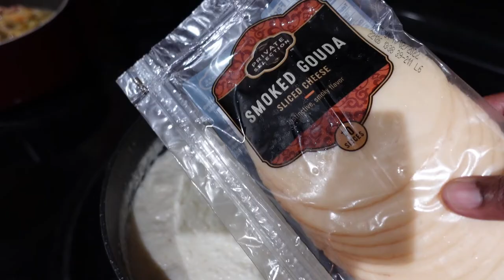NESHATHON: DOING WHATEVER IT TAKES + DO I REALLY WANT THIS? CAUSE IT SHOULDN’T CAUSE STRESS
M Y . P O . B O X
FEMM OFFICIAL

Personal Instagram: iamn3sha_
Business Instagram: Femmofficial_